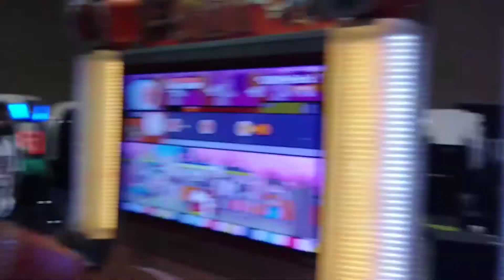Kami-Con Season 11 Arcade Room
Kami-Con Season 11 Game Room